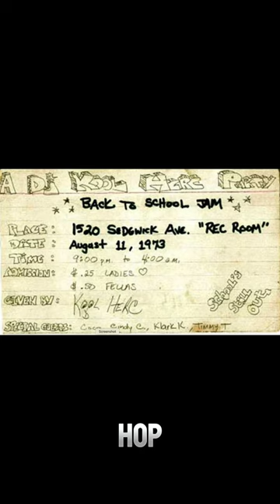#7: The Birthplace of Hip-Hop, 1520 Sedgwick Avenue - And The Rest is History | Pop Culture | HipHop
August 11th, 1973 is the universally known date of the creation of Hip Hop music and culture, and 1520 Sedgwick Avenue in The Bronx is its Birthplace.

1520 Sedgwick Avenue is a 102-unit apartment building in the Morris Heights neighbourhood of the Bronx in New York City.

Described in The New York Times as a long-time "haven for working class families", it has been historically accepted as the birthplace of hip hop.

As hip hop grew throughout the Bronx, 1520 was a starting point where Clive Campbell, later known as DJ Kool Herc, presided over parties in the community room at a pivotal point in the genre's history.

DJ Kool Herc is credited with helping to start hip-hop and rap music at a house concert at 1520 Sedgwick Avenue on August 11, 1973.

At the concert, he was a DJ and MC in the recreation room of 1520 Sedgwick Avenue. Sources have noted that while 1520 Sedgwick Avenue was not the actual birthplace of hip hop – the genre developed slowly in several places in the 1970s – it was verified to be the place where one of the pivotal and formative events occurred that spurred hip hop culture forward.

During a rally to save the building, DJ Kool Herc said, "1520 Sedgwick is the Bethlehem of hip-hop culture."